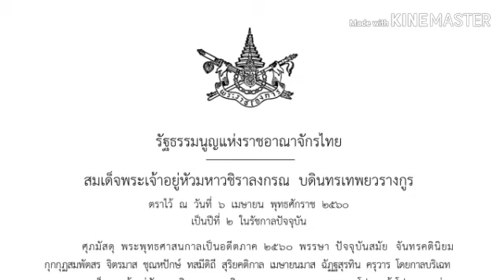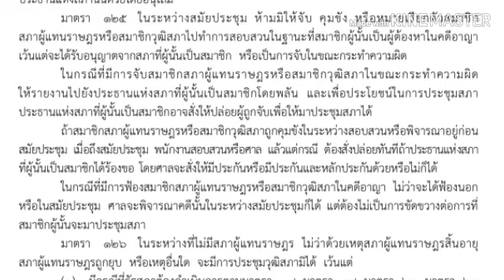การคุ้มครอง